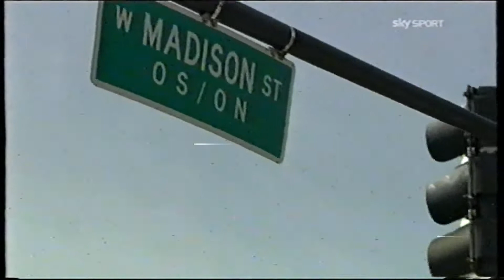Nets @ Bulls, Gara 4 ECFR 2013 (Mamoli Pessina) 01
3 OT Game! 27/04/2013

Brooklyn Nets
Deron Williams: 32 Pts, 10 Ast
Brook Lopez: 26 Pts, 11 Rb
Joe Johnson: 22 Pts

Chicago Bulls
Nate Robinson: 34 Pts!
Carlos Boozer: 21 Pts, 8 Rb
Kirk Hinrich: 18 Pts, 14 Ast